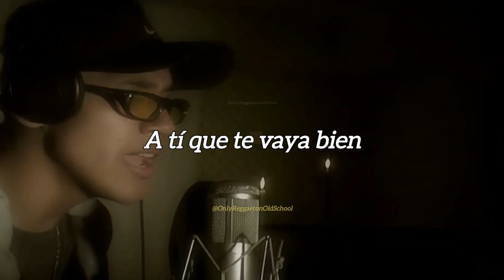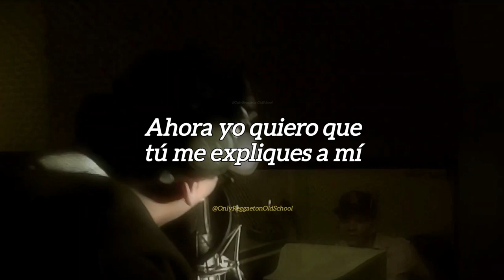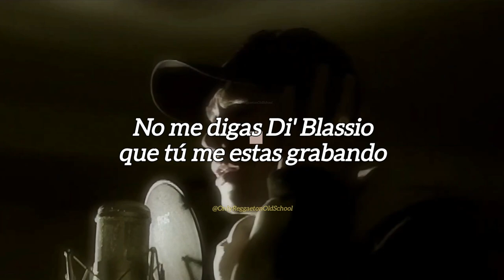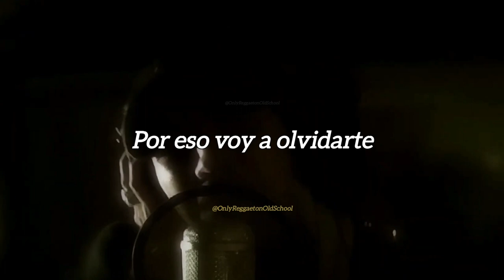Voy a olvidarte (Letra) - Nigga (Flex)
Nigga - Voy a olvidarte (Letra)
Album: Romantic Style In Da World